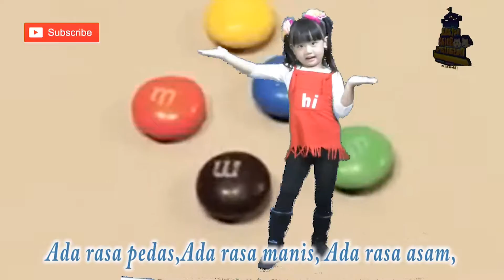Dominique - Permen (KARAOKE)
PENYANYI - KARAOKE

JUDUL LAGU - PERMEN

PENCIPTA - BUNDA MAYA IBN